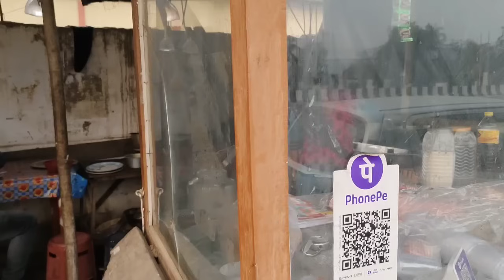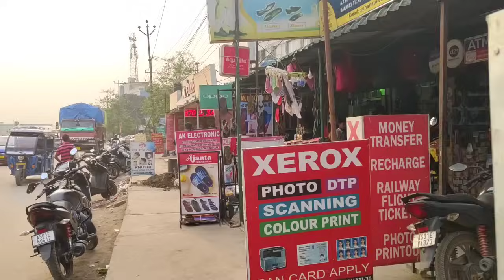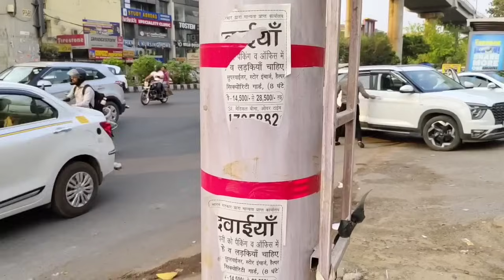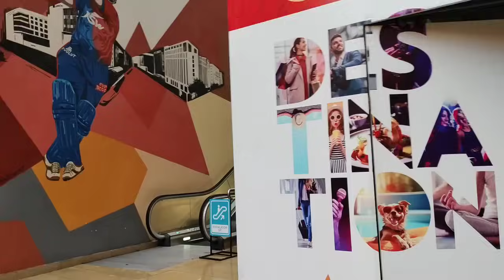30 মিনিটত সকলো দুখ-যন্ত্ৰণাৰ পৰা মুক্তি পাওক এনেকৈ I Assamese Powerful Motivation II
30 মিনিটত সকলো দুখ-যন্ত্ৰণাৰ পৰা মুক্তি পাওক এনেকৈ I Assamese Powerful Motivation II

Assamese Powerful Motivational Video

Motivational quotes in Assamese
Assamese Motivational Channel
Assamese Video Motivation
Assamese Story Motivation
Stress Free Life
Assamese Best Motivation
Assamese New Motivation
Assamese Motivational Speaker
Kumud Das
Kumud Das official
Kumud Das Video
Kumud Das motivation
Kumud Das Gita